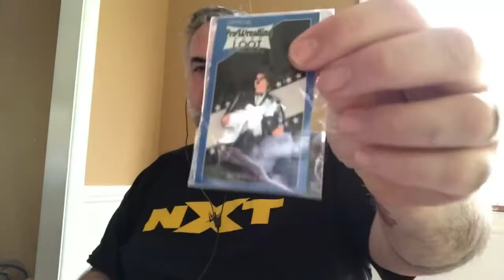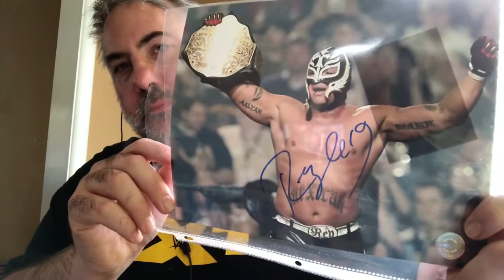Pro Wrestling Loot October 2020 Unboxing